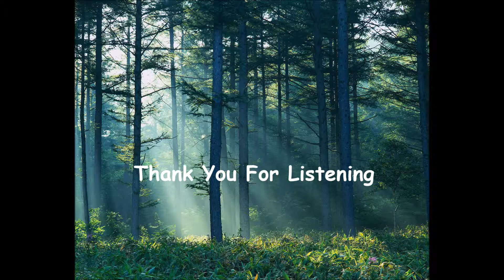Morning by Graham Leslie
A piece of music written and performed by me on the piano for someone very special to me.